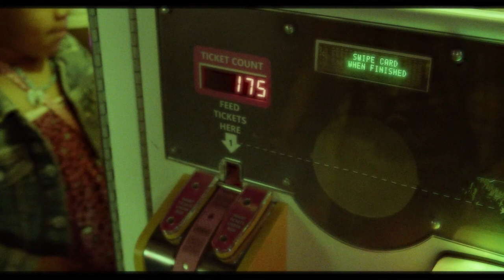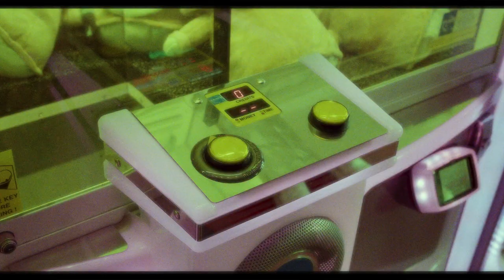Travel vlog // Rotterdam thingz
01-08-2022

I filmed my friend (and a lil bit of me) during our little
Rotterdam trip! Really love this one, although I look kinda bad lol.

Camera: BMPCC 4K
Lens: Meike 25mm T2.2
Editor: Premiere Pro